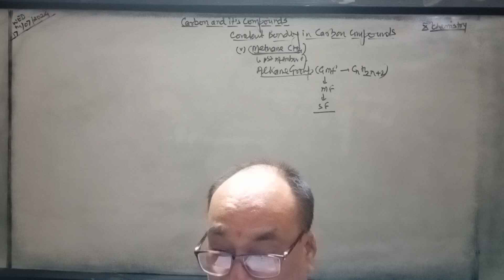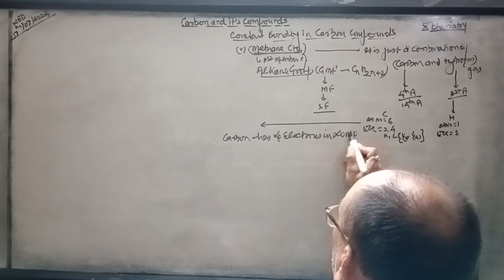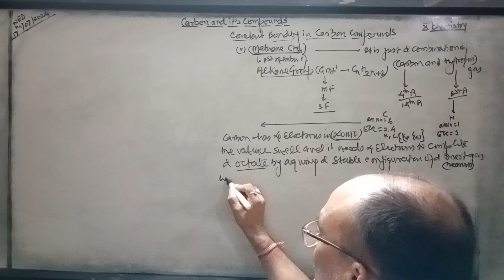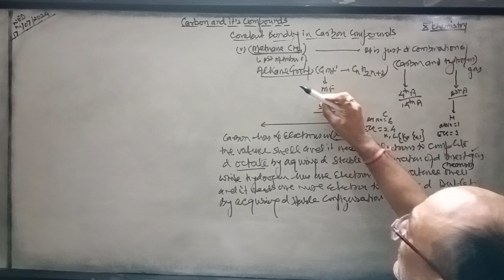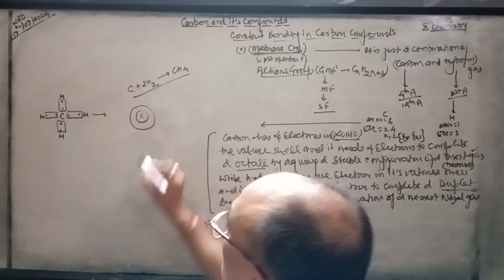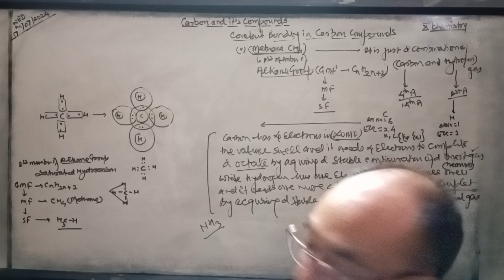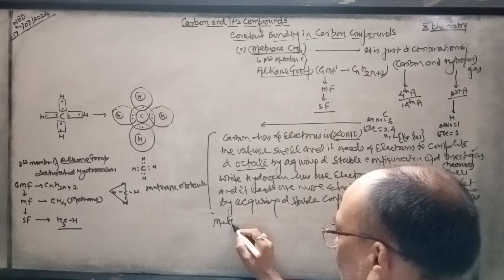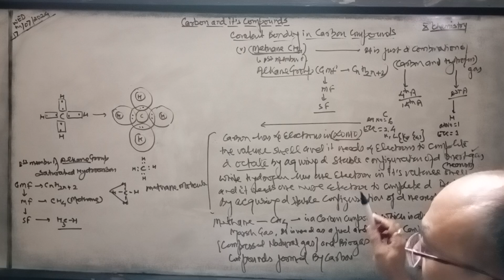Carbon and it's Compounds,10th Chemistry (Covalent bonding in Methane gas CH4)